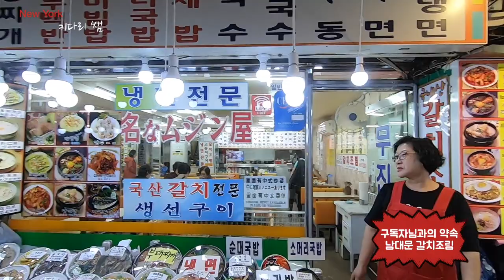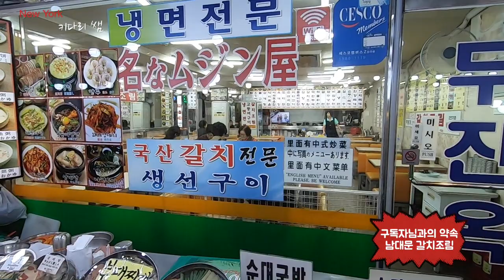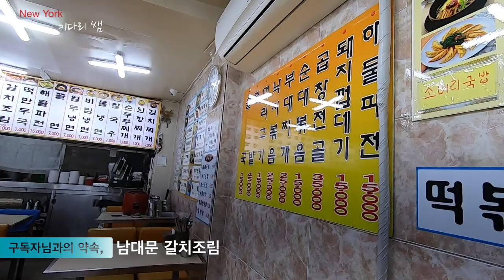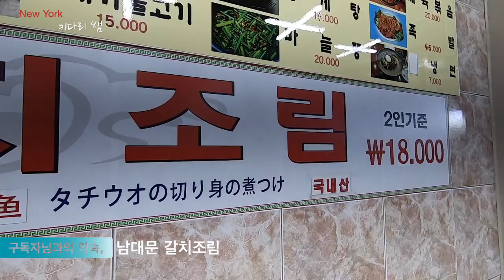남대문 먹자골목 갈치조림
뉴욕 키다리쌤 채널 구독자 분께서 청해주신,
한국의 일정중에 남대문 시장의 갈치조림 골목 영상을 올려 주셨으면
좋겠다는 부탁이 있으셨습니다.
오래전의 추억을 지니고 있으셨던 모양이라서 시간을 내서 찾아갔습니다.
그래서, 영상을 촬영 했었는데, 황당하게 파일이 모두 날아가 버렸지요.
미국에 다시 온후, 몇일을 끙끙 공부해서 파일을 복구하고
편집에서 늦었지만, 준비해서 올려드립니다.
구독자님께, 제가 해드리겠다고 답변을 드렸던 일이라 꼭 해드리고 싶었습니다.
구독자님께서 직접 드시는 남대문 시장의 갈치조림은
아니더라도 대신 드신다고 생각하시고 봐주세요. ,

Road Driving